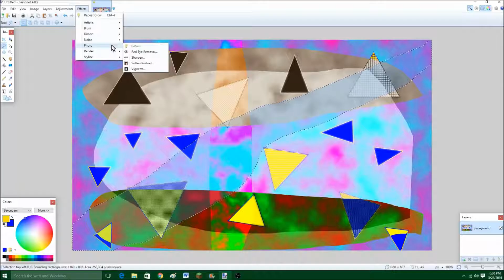Anti-Social Media!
I've been meaning to talk about this for a while now.